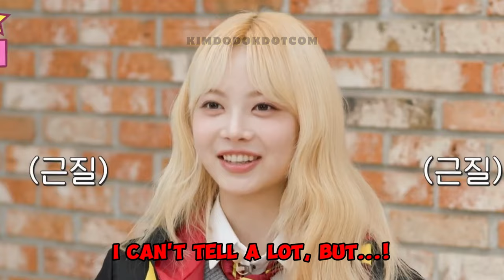NMIXX KYUJIN was worried about what happened to EUNCHAE (ft. LILY & SULLYOON) 😱🐱🦌🐻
📌 NMIXX Kyujin expresses her concern for Eunchae. Watch to find out what happened and how the situation unfolds between the two members eunchaestardiary nmixx lily sullyoon kyujin 😱😰